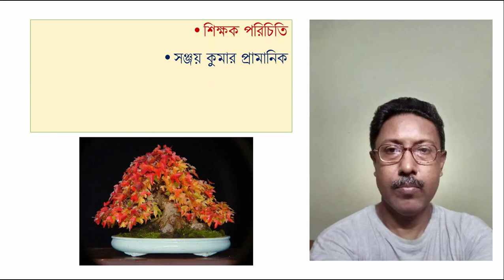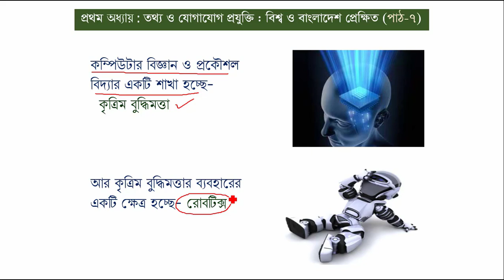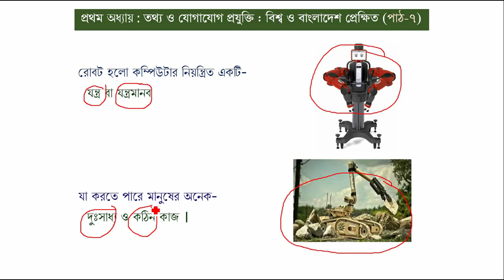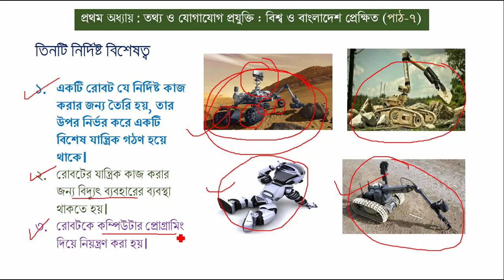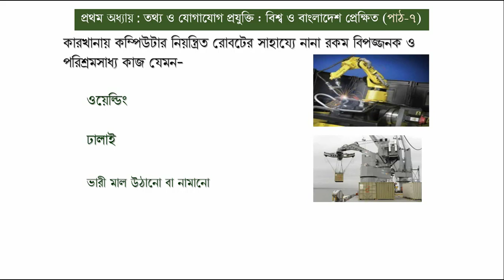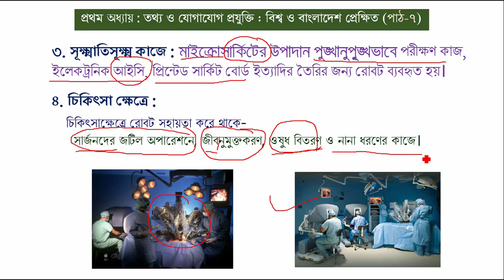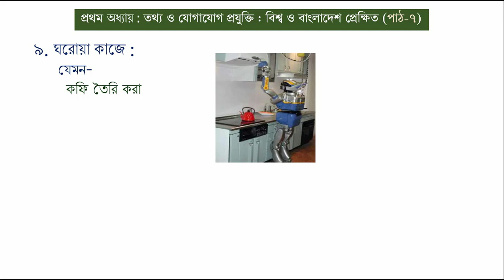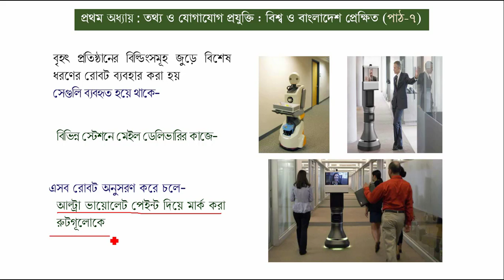HSC ICT | CHAPTER 1| ROBOTICS | PART 7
ICT FOR CLASS 11
CHAP: 1 | ROBOTICS  | PART 7
SANJOY KUMAR PRAMANIK
LECTURER, ICT